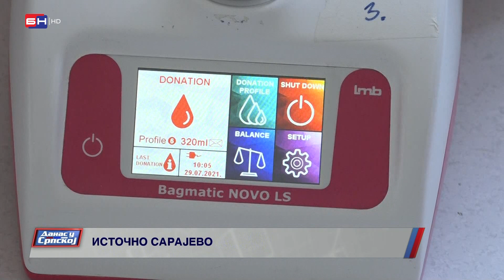Gačani se odazvali akciji dobrovoljnog davanja krvi u Bolnici “Srbija”